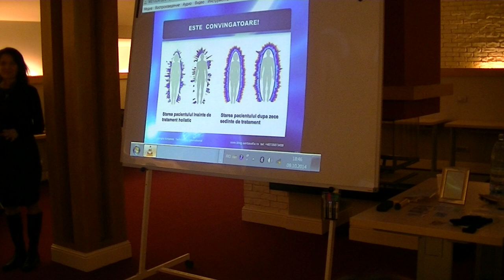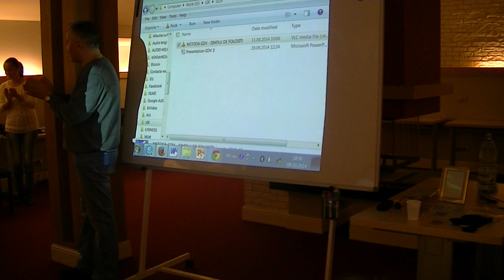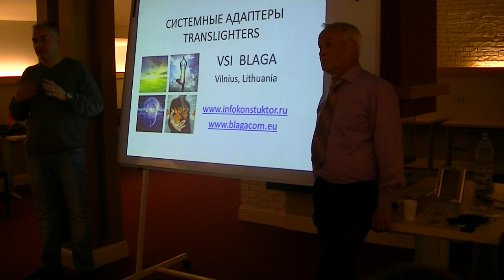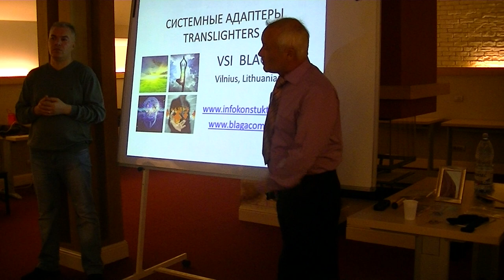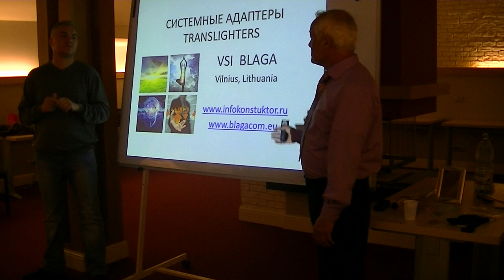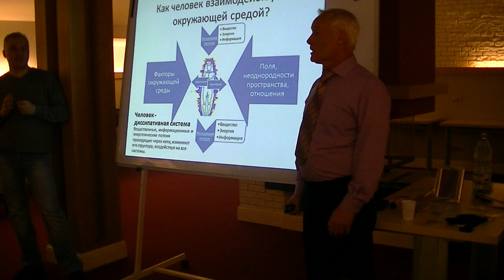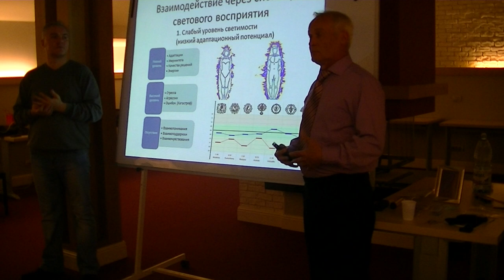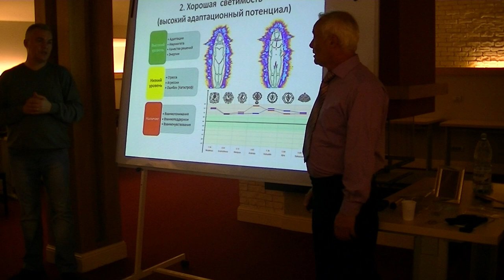Prezentare BioInternet - Romania Partea 1